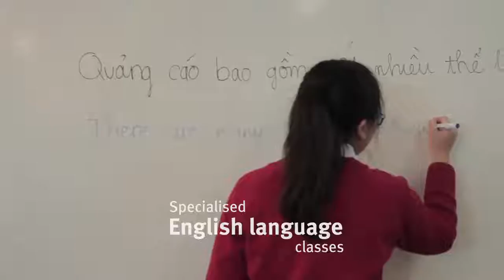Our Education System